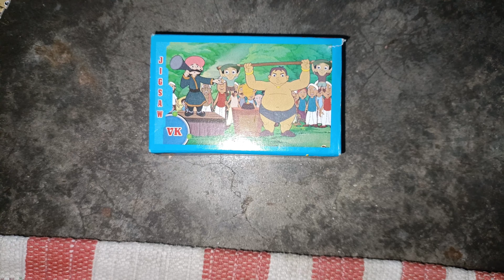Chota Bheem Picture Banaai